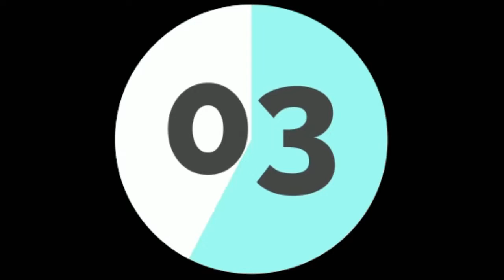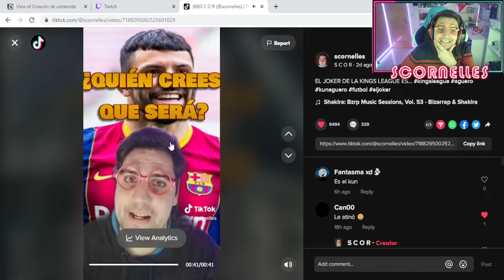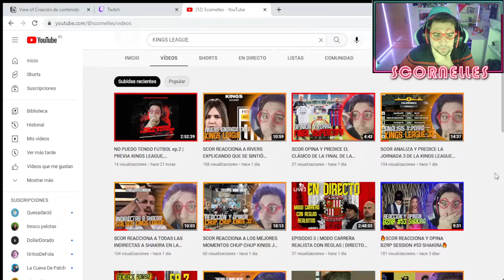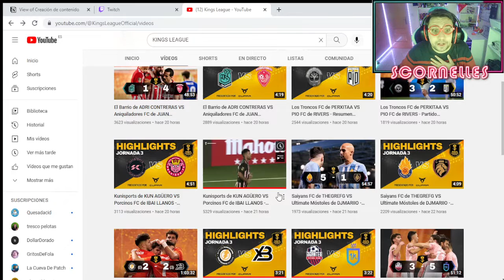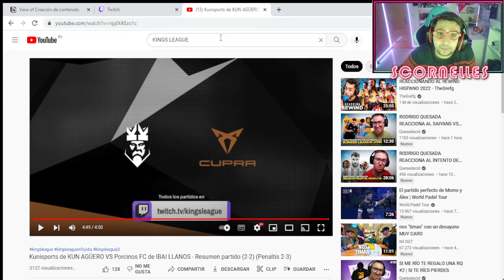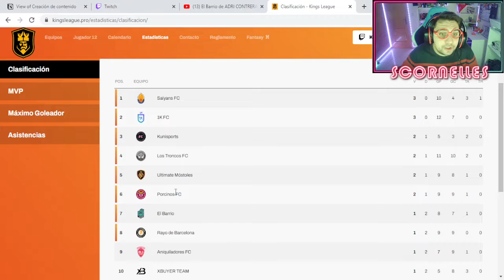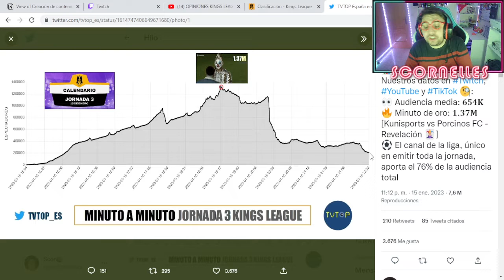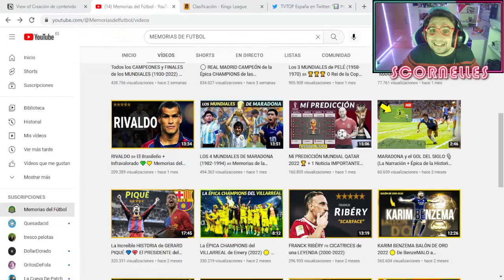NO PUEDO TENGO FUTBOL ep.3 | POST KINGS LEAGUE J3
Charlas profundas de futbol + fifitas que sanan el corazon

NO PUEDO TENGO FUTBOL
DIRECTO DE CHARLAS DE FUTBOL
DIRECTO FIFA
DIRECTO FUTBOL
FIFA EN DIRECTO
PLATICAS DE FUTBOL
KINGS LEAGUE
REACCION KINGS LEAGUE
MEJORES MOMENTOS KINGS LEAGUE
POST KINGS LEAGUE